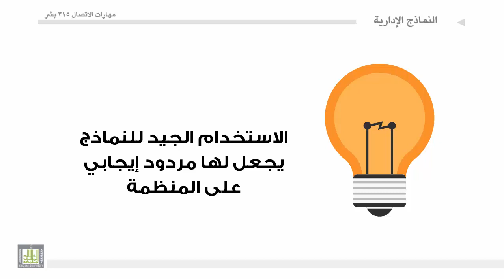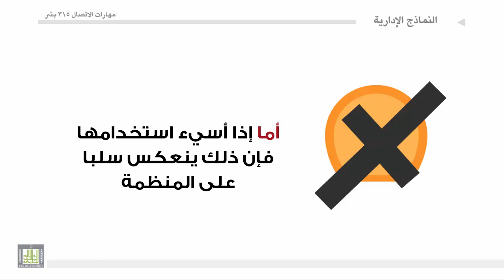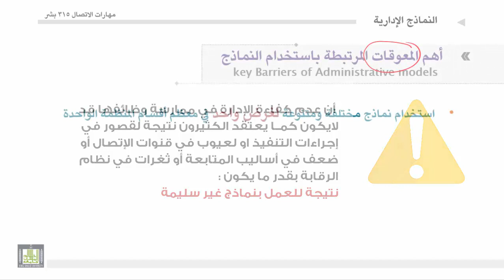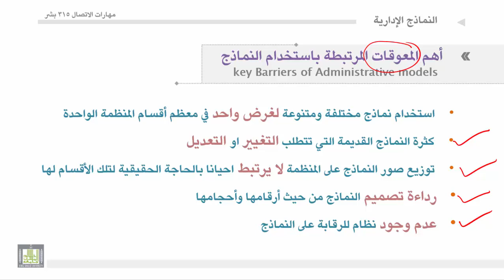مهارات الاتصال - الوحدة 5 : معوقات والسلبيات النماذج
1.معوقات النماذج.
    2. سلبيات النماذج.